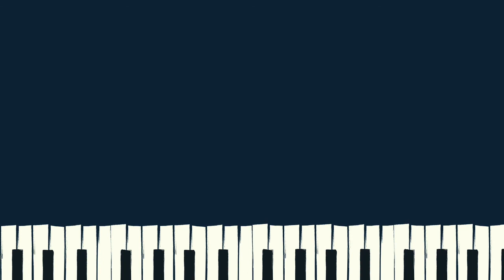Månestrålen (Åge Stentoft/Børge Müller) - klaver "syng med " version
Her er en klaver "syng med" version af "Månestrålen" med musik af Åge Stentoft og tekst af Børge Müller. Visen blev sunget af norske Tutta Rolf på Frederiksberg Teater 1939 i Stentoft-revyen 'Leve de nordiske piger' .

Tekst:

Jeg var bare atten år, og du kom mig imøde,
månen lo - vi dansed' til den yndigste musik,
og dine løfter var så mange og så søde,
og jeg tro'de på dem - til du gik.

Alt var kun en drøm,
en flygtig illusion,
der bare kom og svandt,
Der stod jeg tilbage,
hjælpeløs forladt,
i lyset af en månestråle.

Hjertet slog lidt tungt,
jeg græd vist osse lidt,
jeg var kun atten år
og så lillebitte i den store nat,
jeg havde kun min månestråle.

Alle dine kys og alle dine ord,
alle de løfter jeg fik -
hvad var de værd - betød de ikke spor?
- nej, det var bare lidt stemningsmusik.

Jeg var bare atten år, og jeg har danset siden,
ingen, der har bedt mig, har jeg svaret med et nej.
Men der er noget, der har fulgt mig hele tiden:
Mindet om den ene dans med dig.

Den var kun en drøm,
en flygtig illusion,
- to minutters lykke ­-
tusind dages savn
og mindet om en månestråle.

Hvergang det bli'r nat,
så drømmer jeg igen,
at det, du sa' var sandt
- ved mit åbne vindu hvisker jeg dit navn,
jeg hvisker til min månestråle.

Som en natlig gæst, der kommer til mit hus
og sendt af himlen herned,
flagrer den herind på nattevindens sus
dansende - jeg danser med, skønt jeg ved,

alt er kun en drøm,
en flygtig illusion,
der er forbi om lidt,
så står jeg tilbage,
hjælpeløs forladt,